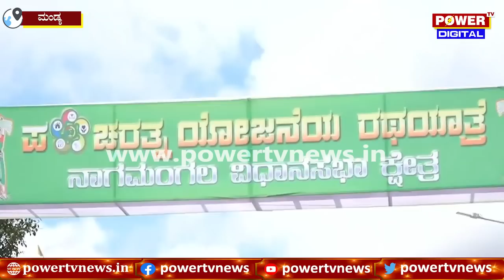Pancharatna Yatra : ನಾಗಮಂಗಲ ಕ್ಷೇತ್ರಕ್ಕೆ ಎಂಟ್ರಿ ಕೊಟ್ಟ ಪಂಚರತ್ನ ರಥಯಾತ್ರೆ | HDK | Mandya | Power TV News